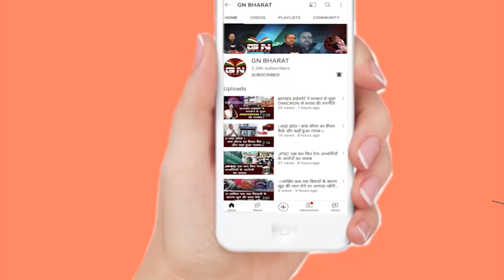ACB के करवाई पर बोले विधायक C.P Singh कहा- हेमंत सोरेन बदले की भावना से कर रहे हैं